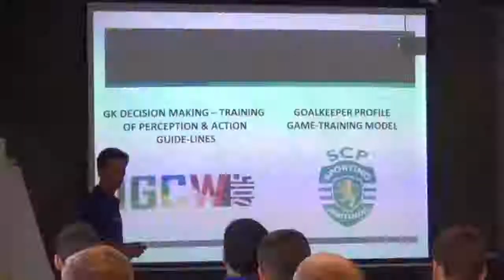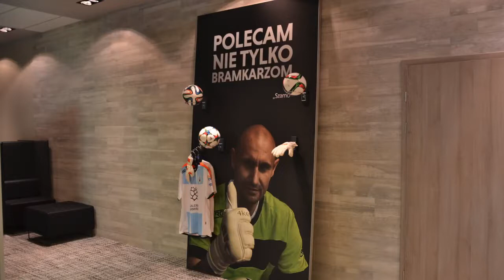International Goalkeeper Coaching Workshop 2015